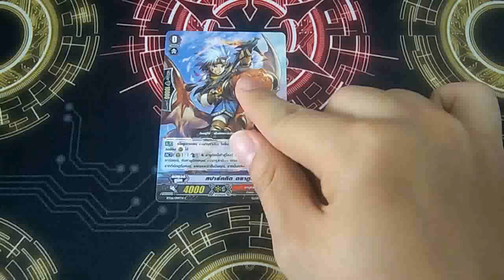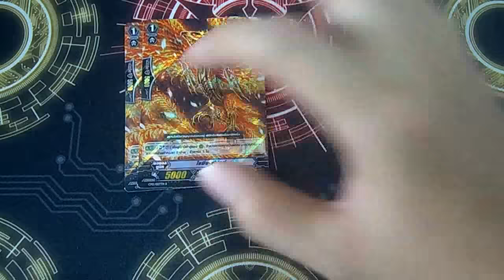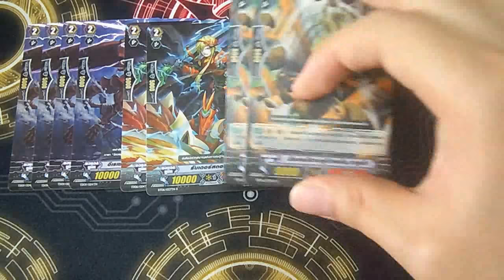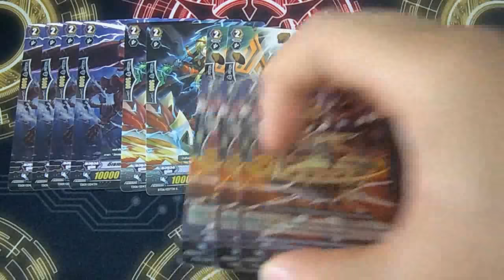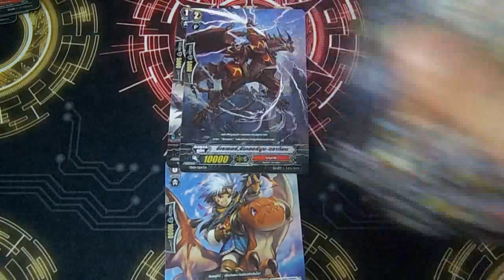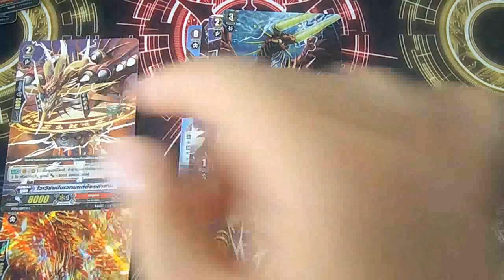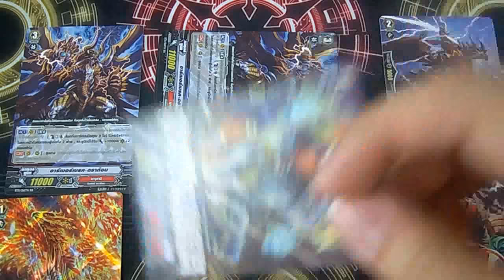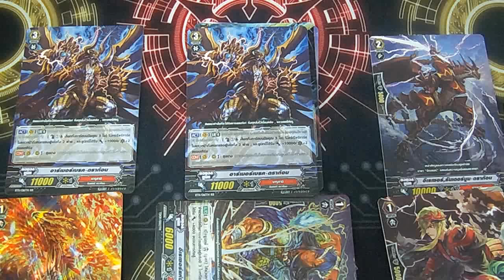INBOX [Vanguard] ตอนที่ 297 แนวทางการจัดแคลนนารุคามิ สาย Armor Break Dragon โดยพี่ชินจ้า